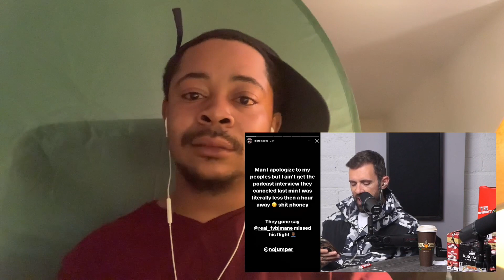Adam & Reimoh PRESSED FYB Jmane For Info On An Open Murder N It Got Akward!! | Dmoney REACTS